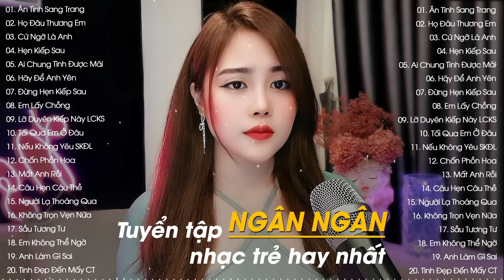NGÂN NGÂN | Tuyển Tập Những Bài Hát Cover Triệu View Hay Nhất 2023 Của Ngân Ngân | Nhạc Trẻ Mới Nhất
0:00 01. Ân Tình Sang Trang - Châu Khải Phong | Ngân Ngân Cover
5:13 02. Họ Đâu Thương Em - Ngân Ngân
9:39 03. Cứ Ngỡ Là Anh - Đinh Tùng Huy | Ngân Ngân Cover
14:20 04. Hẹn Kiếp Sau - Khả Hiệp | Ngân Ngân Cover
19:49 05. Ai Chung Tình Được Mãi - Đinh Tùng Huy | Ngân Ngân Cover
25:02 06. Hãy Để Anh Yên - Nhật Phong | Ngân Ngân Cover
29:55 07. Đừng Hẹn Kiếp Sau - Đình Dũng | Ngân Ngân Cover
35:22 08. Em Lấy Chồng - Khắc Việt | Ngân Ngân Cover
39:33 09. Lỡ Duyên Kiếp Này Liệu Có Kiếp Sau - Khả Hiệp | Ngân Ngân Cover
43:58 10. Tối Qua Em Ở Đâu - Đinh Tùng Huy | Ngân Ngân Cover
48:34 11. Nếu Không Yêu Sẽ Không Đau Lòng - Minh Vương M4U | Ngân Ngân Cover
52:48 12. Chốn Phồn Hoa - Châu Khải Phong | Ngân Ngân Cover
57:08 13. Mất Anh Rồi - Nguyễn Thạc Bảo Ngọc
1:01:53 14. Câu Hẹn Câu Thề - Đình Dũng
1:07:05 15. Người Lạ Thoáng Qua - Đinh Tùng Huy | Thương Võ Cover
1:11:43 16. Không Trọn Vẹn Nữa - Châu Khải Phong
1:16:38 17. Sầu Tương Tư - Nhật Phong
1:20:39 18. Em Không Thể Ngờ - Đinh Tùng Huy | Tú Na Cover
1:24:48 19. Anh Làm Gì Sai - Châu Khải Phong
1:29:40 20. Tình Đẹp Đến Mấy Cũng Tàn - Như Việt

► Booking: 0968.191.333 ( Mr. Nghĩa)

© Copyright by ACV Live & ACV Music ☞ Do not Reup